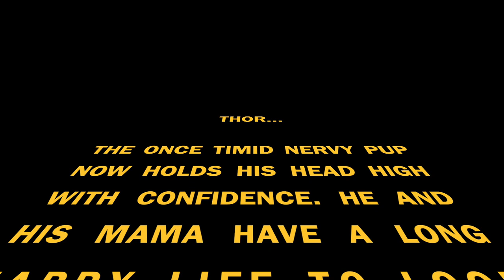Catahoula Mix “Thor” I Epic Timid Transformation I Off Leash K9 Training Hampton Roads